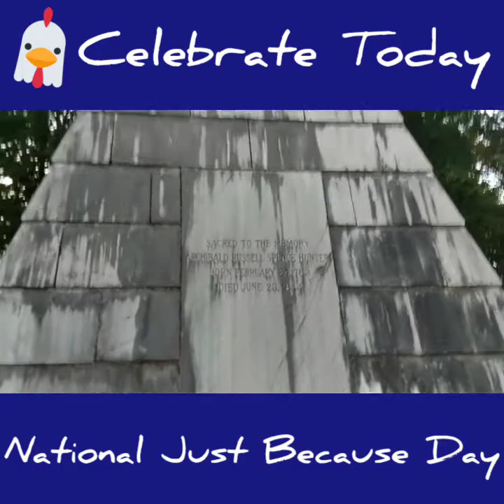National Just Because Day 8-27-18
Today J Mack eats a taco even though it's not "Taco Tuesday" buys a pink flamingo and a giant chicken suit and looks at scary stuff... Just because...